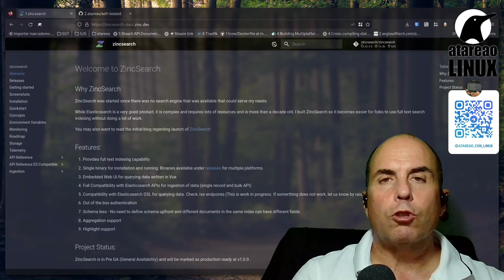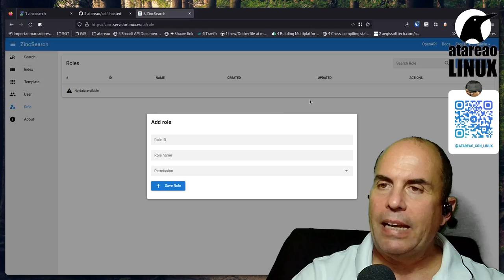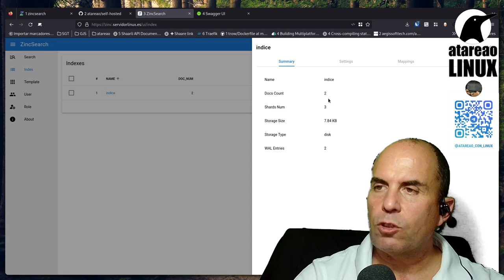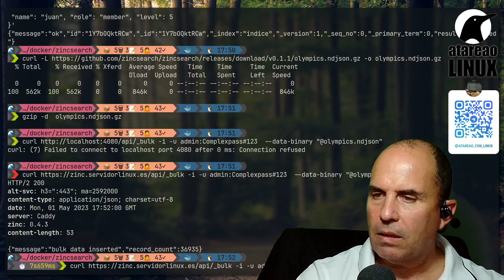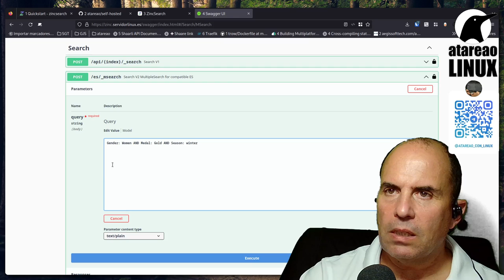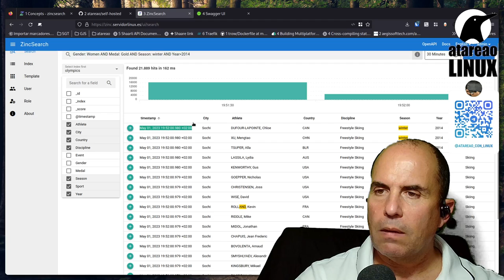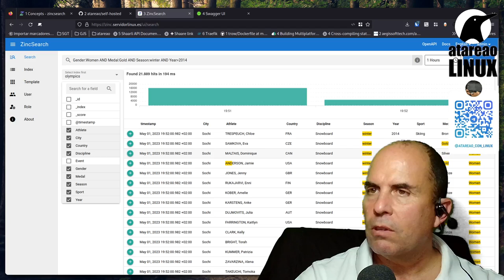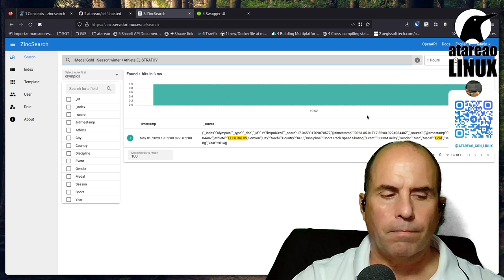ZincSearch, una alternativa a ElasticSearch pero muy muy sencillo. SelfHosted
ZincSearch es una alternativa a ElasticSearch, para instalar en linux pero con un reducido consumo de recursos. Tan reducido que prácticamente no notarás que lo tienes instalado y funcionando.

Esta herramienta, ZincSearch, es el hermano pequeño de ZincObserve, pero con unas prestanciones diferentes, y dependiendo del uso que le quieras dar, puede ser la herramienta que andabas buscando.